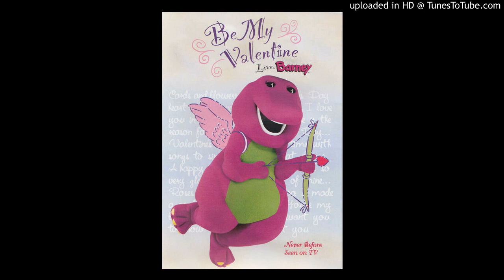Barney: Love Is The Reason For Valentine's Day (Reprise) (Instrumental)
Here's an instrumental I made of the song "Love Is The Reason For Valentine's Day (Reprise)" from the official version of Be My Valentine Love, Barney.
If you guys feel like using my instrumentals for covers, redubs etc. I'm ok with it as long as you give me CREDIT. (I'm actually serious about the credit stuff guys)
And i'm not sure if this is why some videos have been getting their comments removed but YouTube, the videos are for all ages and I'm not targeting kids in any way, shape or form. These videos are specifically for the people who grew up with the shows and characters.
A ton of my instrumentals (including some exclusives) are also available on Archive.org